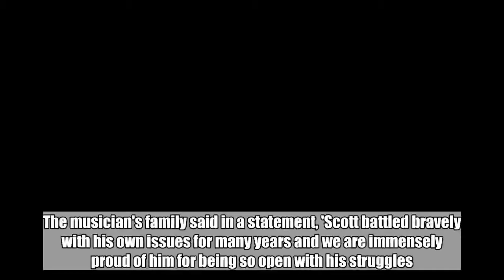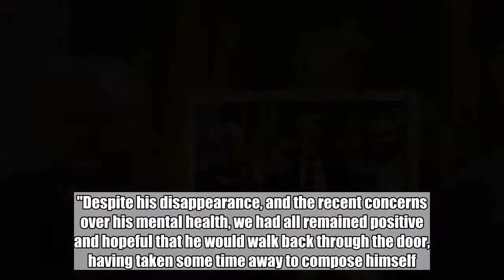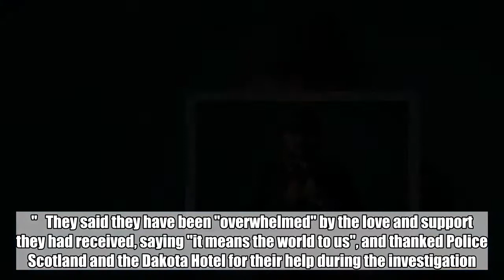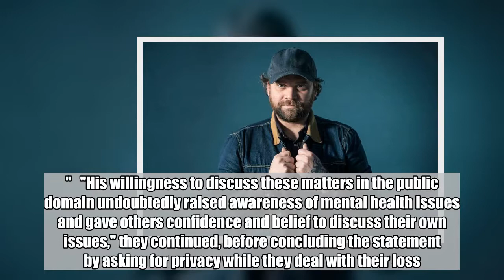Scott Hutchison's Family Is 'Utterly Devastated' After His Death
The musician's family said in a statement, 'Scott battled bravely with his own issues for many years and we are immensely proud of him for being so open with his struggles.'  May 12, 2018  AceShowbiz - Scott Hutchison's family have been left "utterly devastated" after police confirmed a body found on Thursday, May 10, was that of the Frightened Rabbit musician. The 36-year-old was reported missing by his family on Wednesday after he was last seen leaving the Dakota Hotel in South Queensferry near Edinburgh, Scotland in the early hours of that morning, and on Thursday evening, police officers found a body which needed to be identified.   On Friday, officers confirmed that the body they discovered at nearby Port Edgar was Hutchison's, and his family issued a statement via Police Scotland to express their grief over his death.  "As a family, we are utterly devastated with the tragic loss of our beloved Scott," they said. "Despite his disappearance, and the recent concerns over his mental health, we had all remained positive and hopeful that he would walk back through the door, having taken some time away to compose himself. In addition to his musical success, Scott was a wonderful son, brother, uncle and friend. Despite whatever else was going on in his life he always had time for those he cared for."   They said they have been "overwhelmed" by the love and support they had received, saying "it means the world to us", and thanked Police Scotland and the Dakota Hotel for their help during the investigation. Depression is a horrendous illness that does not give you any alert or indication as to when it will take hold of you. Scott battled bravely with his own issues for many years and we are immensely proud of him for being so open with his struggles."   "His willingness to discuss these matters in the public domain undoubtedly raised awareness of mental health issues and gave others confidence and belief to discuss their own issues," they continued, before concluding the statement by asking for privacy while they deal with their loss.   Hutchison appeared in Frightened Rabbit with his brother Grant, among others, in indie group Mastersystem and as a solo artist under the name Owl John.  Related Posts   May 12, 2018  Rockers Pay Tribute to Frightened Rabbit's Singer Following News of Tragic Death   May 12, 2018  Scott Hutchison's Family Is 'Utterly Devastated' After His Death